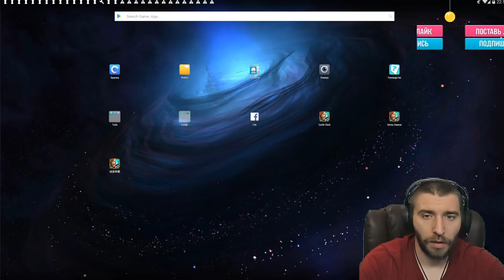ОТКРЫВАЕМ МЕШКИ ОГНЕКРЫЛА II \ LAVANICA BAG II \ БИТВА ЗАМКОВ \ CASTLE CLASH